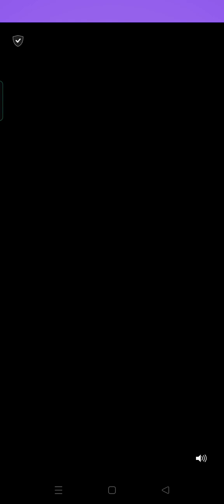How to earn money 🤑💰dating 😜 games play 2023.